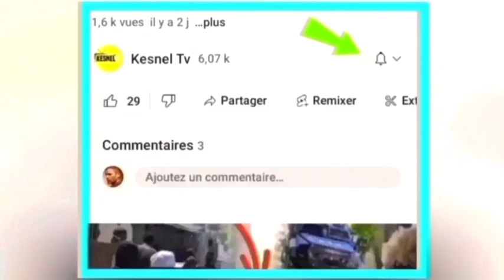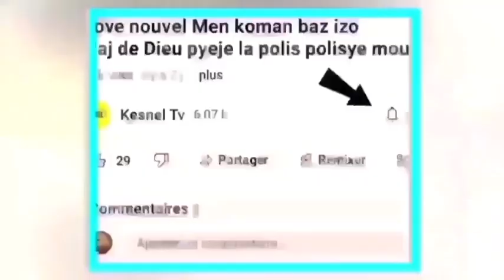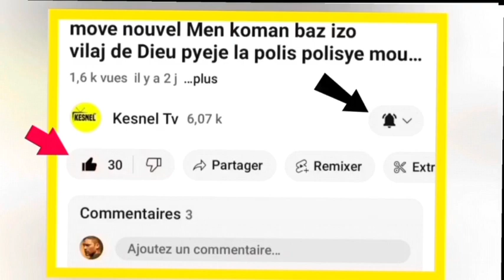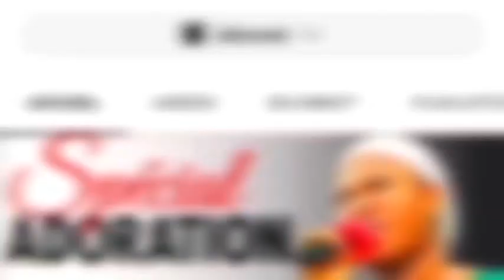nouvel cho cho 22 fevrier 2024 sa fek tonbe danje pou león charles, bandi yo se pou arie yap travay